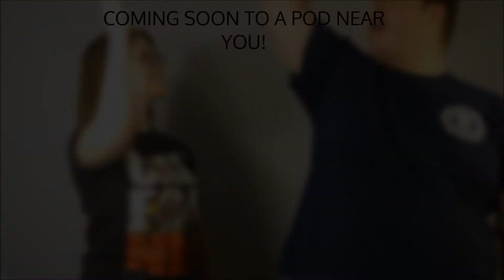PEA NIGHTMARES / STORY TIME 003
Today Peas we embark in a terrifying nightmare from the past. So buckle up for safety as we blast into the past!

Just two best buds bringing you Love, Laughter and Adventure!